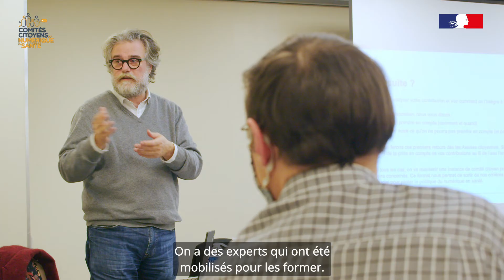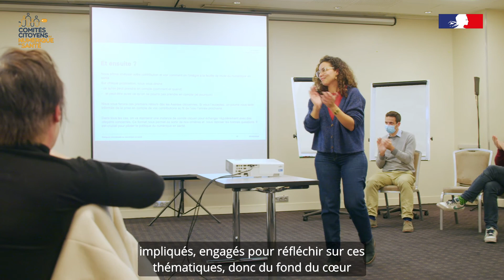Comité citoyens : retours d'expérience